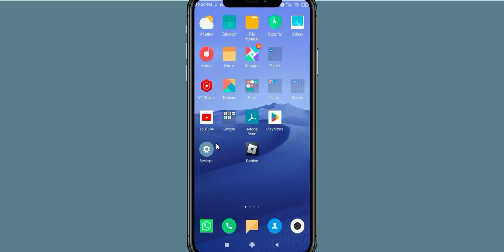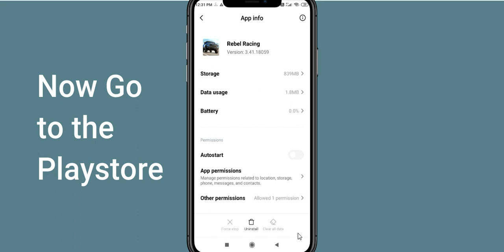Fix Rebel Racing Black Screen Error | Rebel Racing Black Screen issue Solved | PSA 24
In this Video tutorial, i will show you Fix Rebel Racing Black Screen Error| Rebel Racing Black Screen issue Solved |